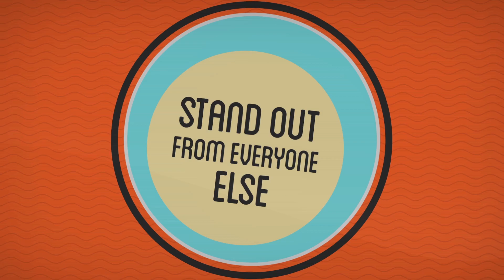Apologia Academy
Apologia Academy is Apologia's live virtual class offering. Our classes are interactive, engaging, and of course, educational. Your homeschool students will love learning from Apologia's science textbooks and their faith will grow as they study Bible, Worldview, and Apologetics from our experienced instructors.